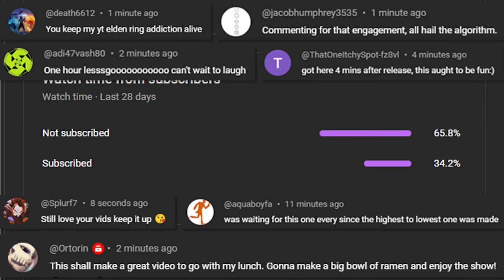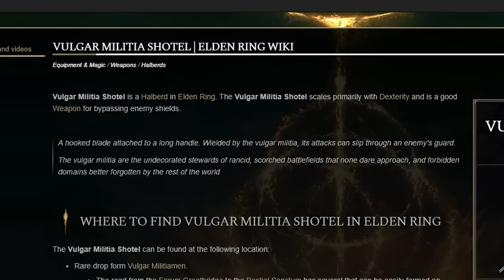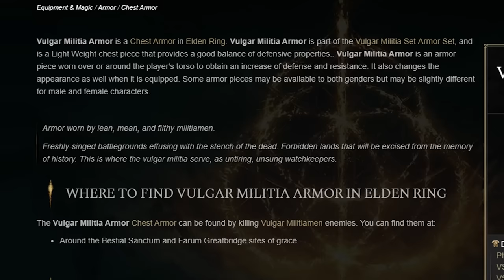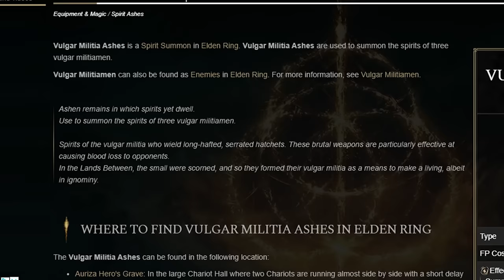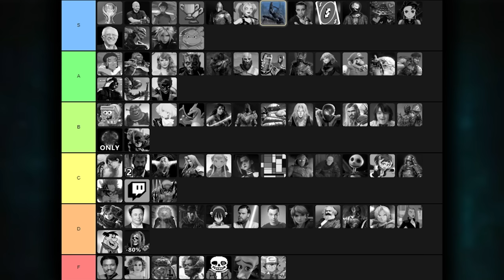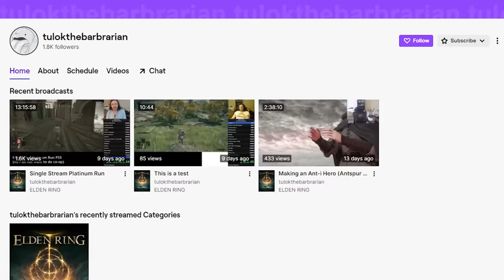This Vulgar Militia Build in Elden Ring is INSANE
This week with the Secret Starting Class series, we take a look at the Vulgar Militia and their strength in numbers, and bleed! Check out this Plentiful build using the Vulgar Milita Saw, the Vulgar Milita Set, and the Vulgar Milita Ashes to saw through all remembrances in the Lands Between... even Malenia!